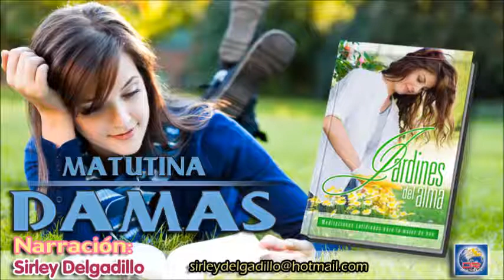Devoción Matutina Para Damas - Jueves 26 de Marzo del 2015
CRISTO RESUCITADO: UNA LUZ DE ESPERANZA

Mas el ángel, respondiendo, dijo a las mujeres: No temáis vosotras; porque yo sé que buscáis a Jesús, el que fue crucificado. No está aquí, pues ha resucitado, como dijo. Mateo 28:5, 6.

En marzo de 2009, Dios me concedió el privilegio de participar en un proyecto en Israel. Recorrer las sendas que Cristo transitó fue, para mí, una experiencia renovadora.

El Getsemaní fue impresionante. El guía nos dijo que dos de los árboles que allí se encuentran fueron plantados hace más de dos mil años, lo que significa que estuvieron allí cuando nuestro Salvador sufrió la angustia más severa de la historia. No se puede describir el dolor, la agonía, el sentimiento de abandono y toda la lucha de la que fueron testigos esos árboles. Mientras caminaba por el huerto, pensé en el costo de mi salvación, medité en mi propio Getsemaní, en el dolor, en el sentimiento de abandono, de traición, de rechazo, de vergüenza, en la maldad humana... Agradecí a mi Padre celestial por el sacrificio de su Hijo.

Salimos de allí hacia la Vía Dolorosa, y visualicé al Hijo de Dios tambaleándose bajo el peso de la cruz. Más que el peso físico de la madera, lo agobiaba el peso del pecado de la humanidad.

Visitamos el lugar donde se supone que Jesús fue crucificado, y luego vimos la tumba donde se dice que fue sepultado. Afuera hay un letrero que dice: “No está aquí, ha resucitado”. Mi corazón saltó de esperanza. Los seguidores de Buda, Confucio, Gandhi, Mahoma y otros hacen grandes peregrinaciones para venerar los restos de sus líderes. Los cristianos tenemos una tumba vacía. ¡Cristo ha resucitado!

Repítete a ti misma: “Porque él vive, yo puedo sobreponerme a mi dolor; porque él vive, yo puedo perdonar y liberar mi corazón de la carga del rencor; porque él vive, yo puedo resucitar de la devastación del divorcio; porque él vive, tengo esperanza para mis hijos rebeldes; porque él vive, mi vida tiene propósito y dirección, y puedo vivir con esperanza. ¡Porque él vive, me preparo para vivir con mi Rey por la eternidad!

Esmeralda Guzmán.

Jardines del alma
Por: varios